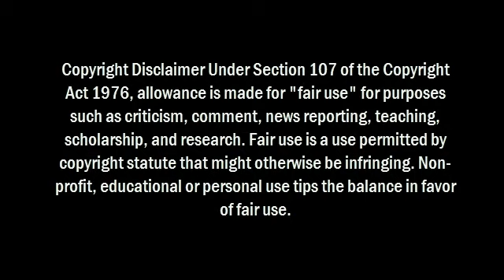Soulja Boy Tell 'em - Turn My Swag On ROCK REMIX (Drum & Guitar Cover)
Original song by Soulja Boy Tell'em
This video is not intended for profiteering.
Pardon my guitar playing. That is not my primary skill.